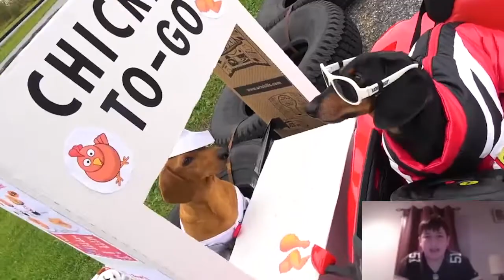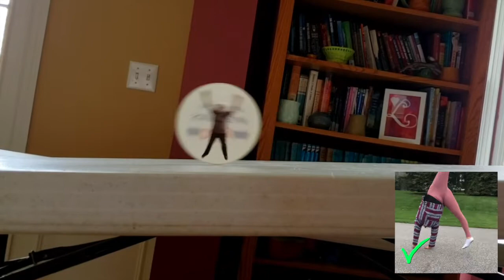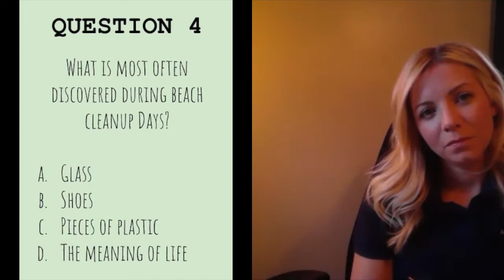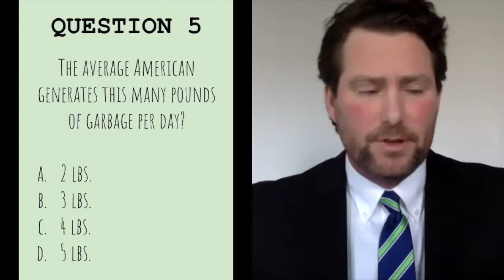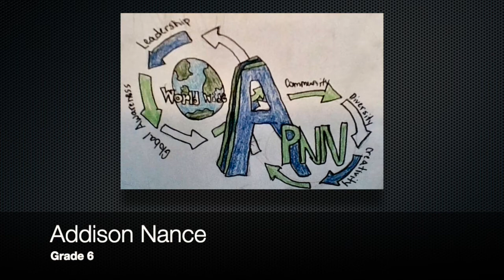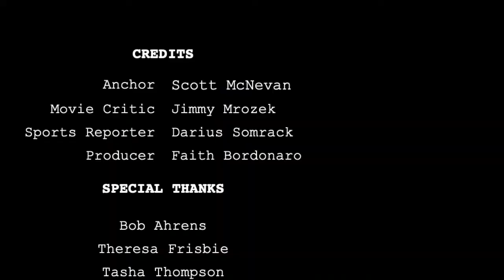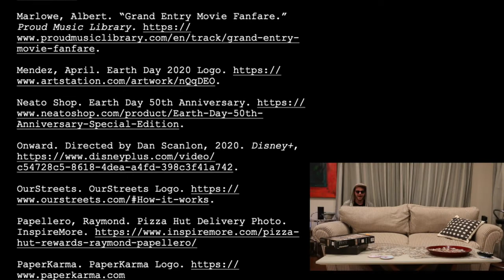AOA Phoenix News Network - April 22, 2020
🥳 We celebrate good news both in our AOA community and worldwide.👏

Writer and Host: Scott McNevan
Producer and Editor: Faith Bordonaro
Movie Critic Jimmy Mrozek
Sports Reporter Darius Somrack

SPECIAL THANKS

Bob Ahrens
Theresa Frisbie
Tasha Thompson

😁 Attribution 😉

Buchanan, Jack. “Family Lockdown Boogie.”  Youtube, 2 Apr. 2020, watch?v=G-ugfNXYcDg&feature=youtu.be.

Campbell, Ben. False Teeth Dog Video. Facebook. 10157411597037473/.

Green NYC. Stop Junk Mail Image. 23 Dec. 2014. junk-mail/.

Marlowe, Albert. “Grand Entry Movie Fanfare.”  Proud Music Library. movie-fanfare.

Mendez, April. Earth Day 2020 Logo.

Neato Shop. Earth Day 50th Anniversary. Anniversary-Special-Edition.

Onward. Directed by Dan Scanlon, 2020. Disney+,
c54728c5-8618-4dea-a4fd-398c3f41a742.

Papellero, Raymond. Pizza Hut Delivery Photo.  InspireMore. hut-rewards-raymond-papellero/

Pizza Hut. Pizza Hut Logo. nt.

Say No to Plastics. Logo.

ViralHog. “Baby Hysterically Laughing at Mom’s  Fake Sneezes.” YouTube, 20 Feb. 2020, https:// youtu.be/3iFT3eXHLNo.
Yellow-Tipped Yeti Llama. Sourced from http:// llamas-vs-yeti.html